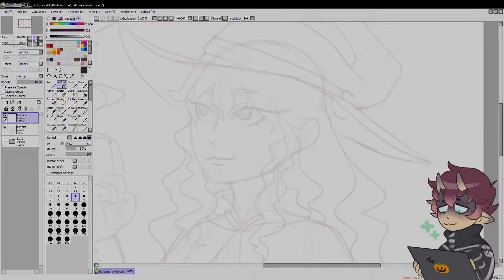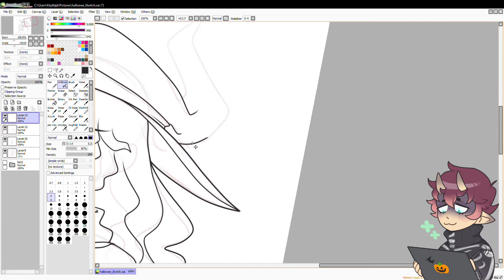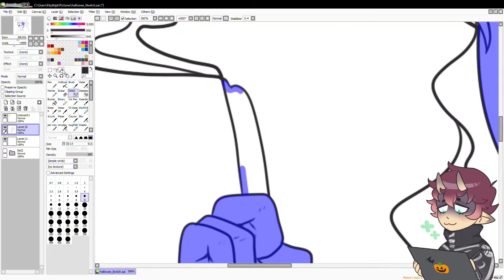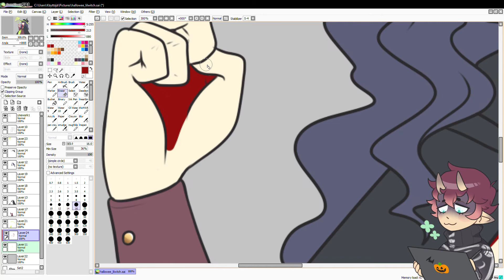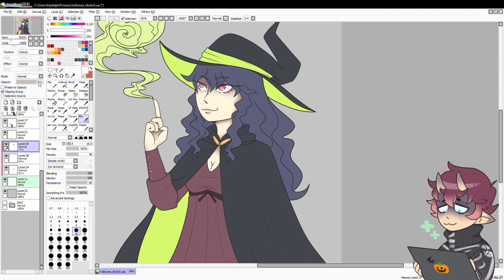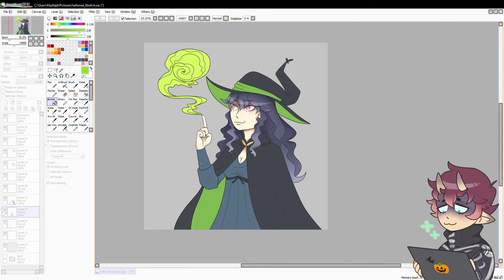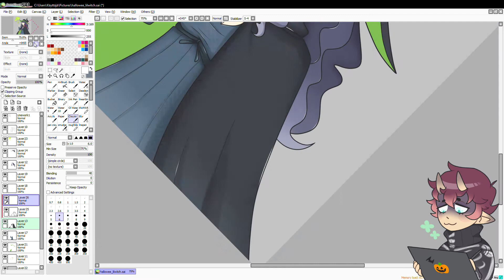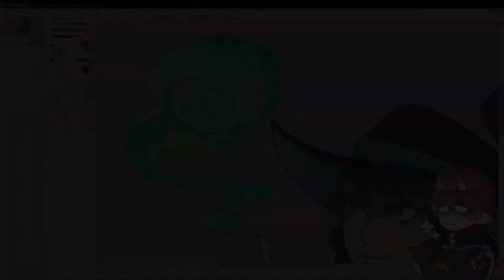Magical Witch ∥ Halloween Speed paint ∥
Another magical Halloween themed speed paint.

At first, I was struggling with choosing between a werewolf and a witch, but I found better inspiration for the witch this time.

Happy Magical Halloween!
May the Spooky season fright you!

The art and editing were done at 4AM by me
Sorry if there are mistakes

And no this wasn't inspired by Harry Potter.